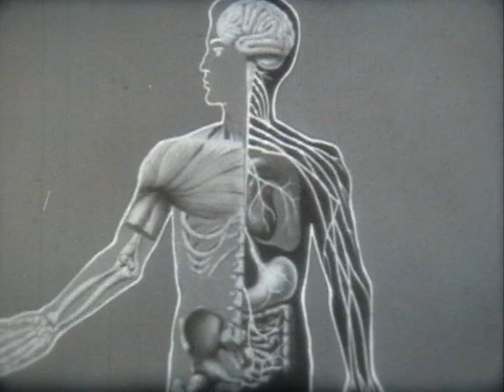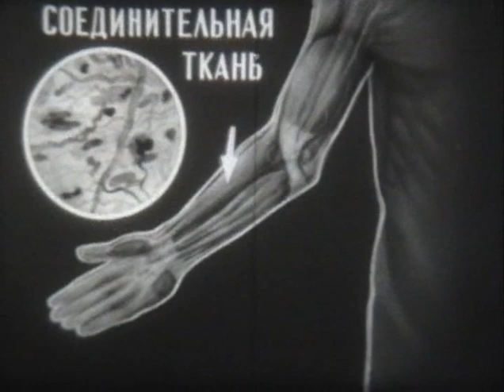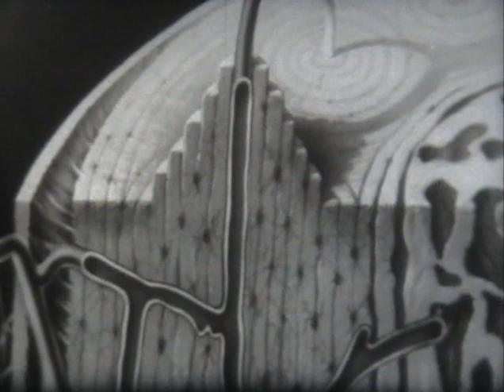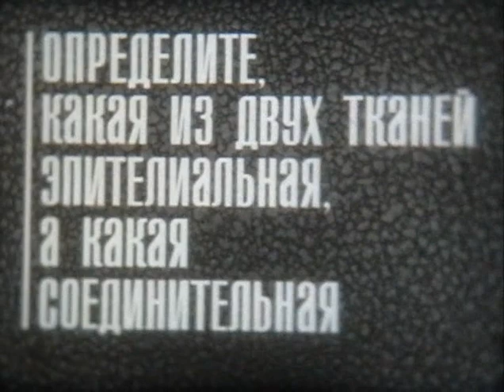Эпителиальная и соединительная ткани